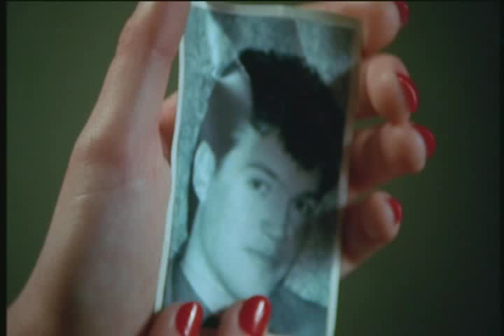Trouble in Tahiti - Scenes 2 and 3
Scenes 2 and 3 from the 2001 BBC film version of Leonard Bernstein's one-act opera, Trouble in Tahiti, with Karl Daymond (Sam), Stephanie Novacek (Dinah), Tom Randle (Gardener and Trio Singer), Toby-Stafford Allen (Milkman and Trio Singer), and Mary Hegarty (Secretary and Trio Singer). Paul Daniel conducts the City of London Sinfonia.